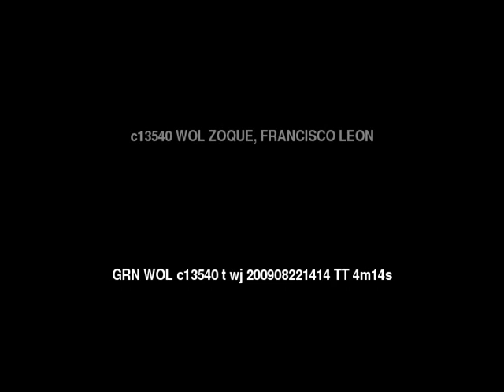Words of Life ZOQUE, FRANCISCO LEON People/Language Movie Trailer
This is: Words of Life ZOQUE, FRANCISCO LEON People/Language Movie Trailer c13540 [c13540t]

Other names for this language are: Francisco Leon, Santa Magdalena Zoque, Zoque de Francisco Leo#n